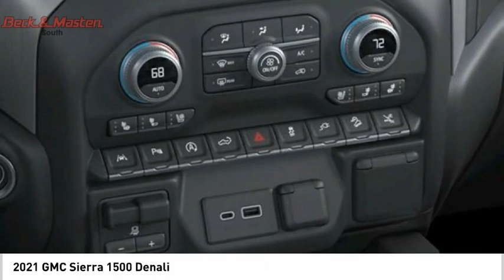2021 GMC Sierra 1500 G271475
2021 GMC Sierra 1500 Denali

This WHT FRST TRCOAT 2021 GMC Sierra 1500 Denali might be just the crew cab 4x4 for you.  It comes with a 8 Cylinder engine.  This one's a deal at $63,951.  The exterior is a gorgeous wht frst trcoat.  Interested? Call today to take this vehicle for a spin!